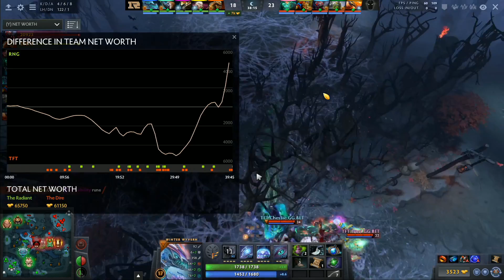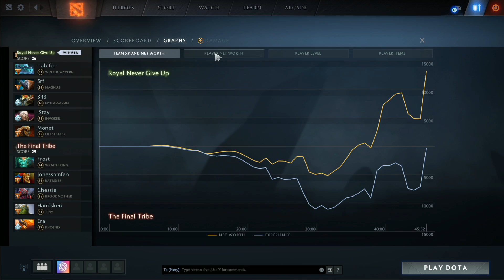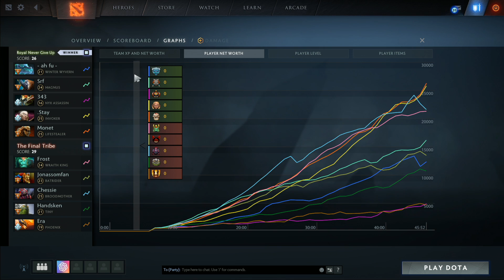[Dota2 พากย์ไทย] RNG ⚔️ Final Tribe (Bo3) Game 1 I Dream League SS 10 | Group stage Day 1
พากย์โดย : LightFury